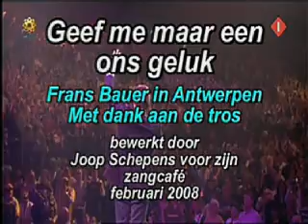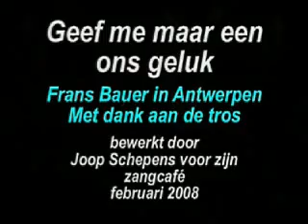Frans Bauer: Ons geluk febr 08 Antwerpen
Bewerkt Door Joop Schepens voor tik in studio maart 08